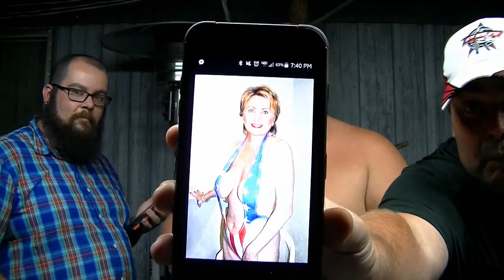Sixpoint Brewery Jammer Beer Review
Thanks again, Joey!!